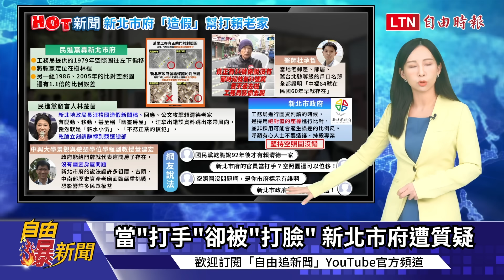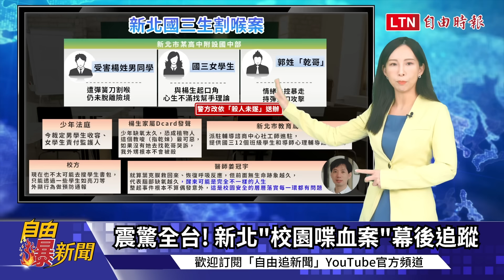自由爆新聞》2024民調"侯侯掉下去"！賴清德甩開､他曝關鍵原因 (萬里/政見發表/彈簧刀)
00:32 民調驚人轉變! 侯友宜因剝奪感崩盤?
02:05 侯"凱旋苑"爭議 趙少康: 討厭就別投!
03:47 柯嗆侯友宜: 選侯到底是誰在當總統?
04:45 當"打手"卻被"打臉" 新北市府遭質疑
07:05 侯柯喊重啟核4 賴:把公投效力置何地
08:48 震驚全台! 新北"校園喋血案"幕後追蹤

【看更多報導】

賴清德老家遭抹黑！小學同學怒曝：土地是向礦主買的 1間間翻修

賴清德老家成藍白攻擊焦點 台派聯盟：栽贓誣指白色恐怖今日版

民進黨批造假賴清德老家航測圖 新北市府：政治凌駕專業

「凱旋苑」是夫人繼承何錯之有？侯辦：明開記者會曬稅單闢謠

學者：賴清德當選中國加大文攻武嚇、藍勝選台灣將迅速「再中國化」